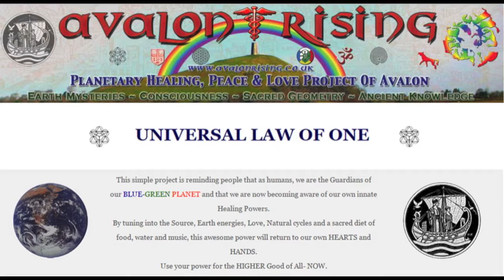Machines of the Ancients: Telluric Currents and Megalithic Structures [FULL VIDEO]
Presented by Stephen Duross. Earth energies explored. Telluric currents, what they are, what they do and how our ancestors used to manipulate them. Stephen offers a real hands on approach.

Presented by Edmund Marriage. Looking at Wandlebury Loxodrome alignment and the vast megalithic technology recently discovered in Sumeria vesves the Lebanon from around 9500BC vesves the impact this.

Theres all these big rocks everywhere, sometimes in huge groups, and some of them are considered really important. These are megaliths, or large stones that have been placed standing in.